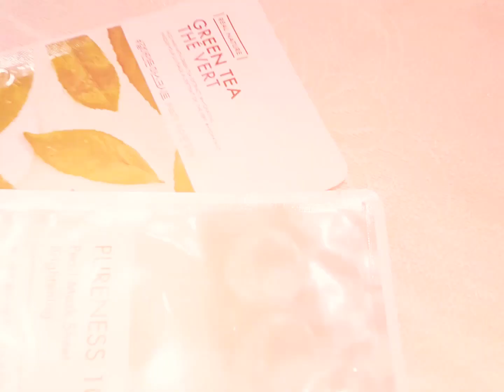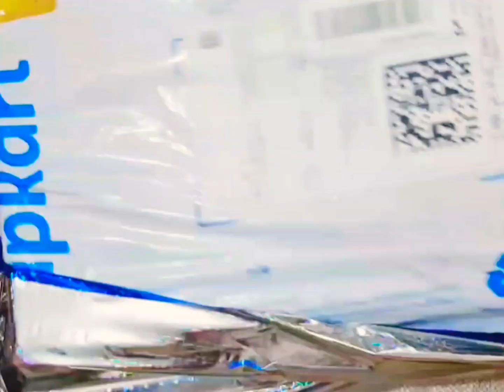UNBOXING EPISODE 2